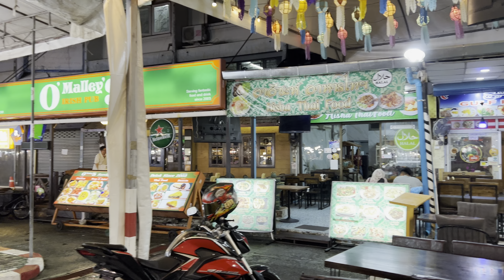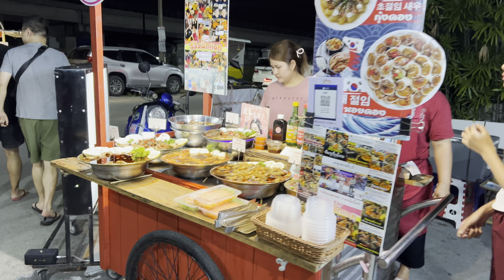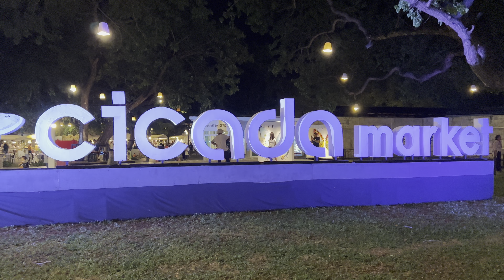الأسواق الشعبيّة في تايلاند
‏الأسواق الشعبية التايلندية هي أحد أهم المعالم السياحية في البلاد معظمها يفتح ليلا وتقدم كل ما هو ممكن من طعام وألبسة وإلكترونيات والعديد من الأمور الأخرى.